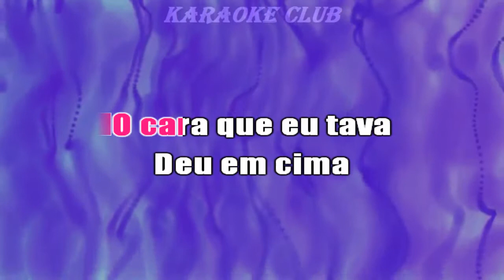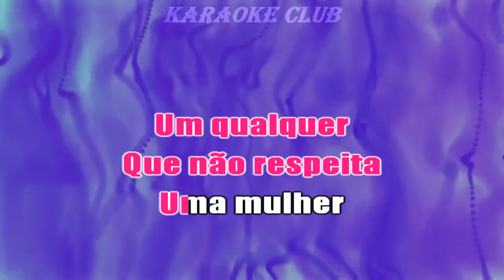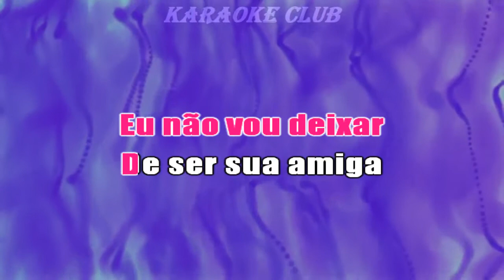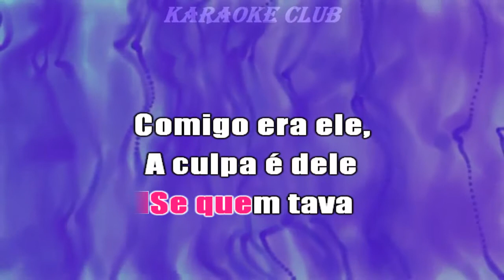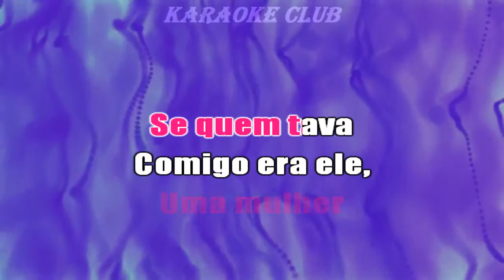MARILIA MENDONÇA E MAIARA E MARAISA - A CULPA É DELE ( KARAOKE )